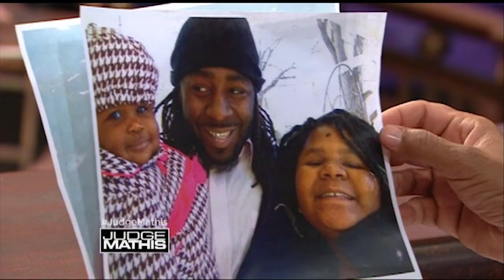Got a Hold on Me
The plaintiff claims her ex-boyfriend was verbally abusive. She is suing him for emotional distress and has petitioned the court for a DNA test to prove the defendant is the father of her child. The defendant states that he never questioned being the child’s father until she turned 2 and the plaintiff said she might not be his. He has agreed to take the DNA test.